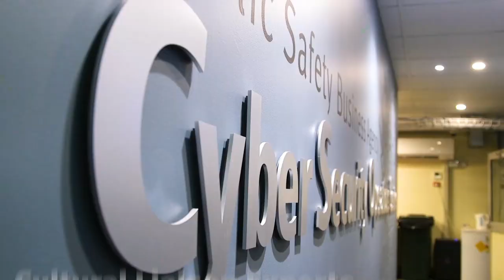Supporting the front line.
As one of the largest employers in the state, the Queensland Police Service employs a team of thousands behind the line, supporting those on the front line. These non-sworn employees play an in important role in keeping our community safe. Benefit from flexible working, excellent super and lifestyle benefits. Receive regular training, develop your skills, pursue your goals and further your career, Your experience will help us make a difference to build safer communities. Visit smartjobs.gov.au and apply for a staff role with the QPS